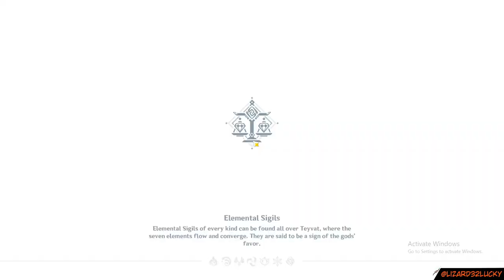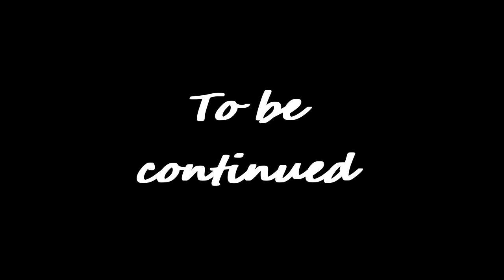He have a wife !? Genshin Impact Archon Quests CH 2 29